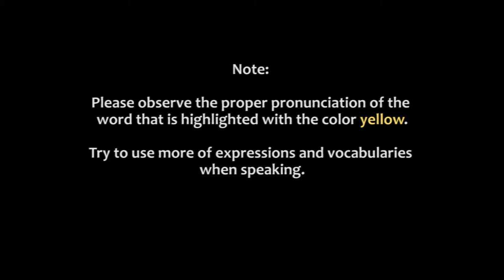S07645 (GRAMMAR SPEAKING)